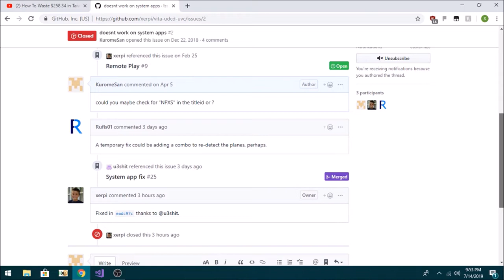SYSTEM APPS FINALLY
UDCD_UVC FIXXED